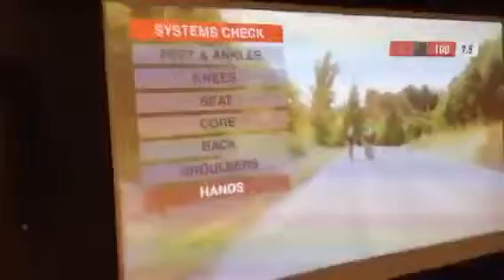STC Gothenburg live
Ride of Hope Gothenburg 2017 doing the Sufferfest film Elements of Style.